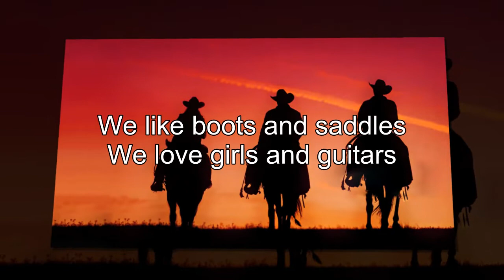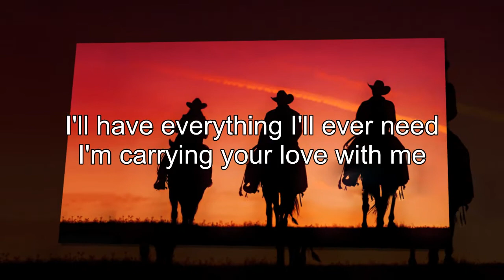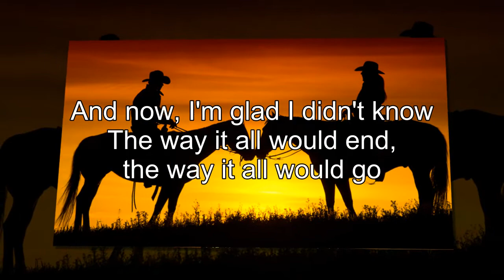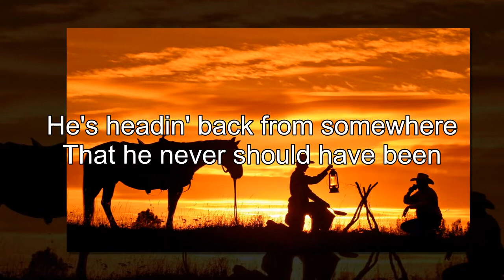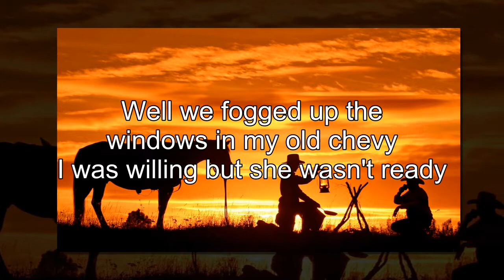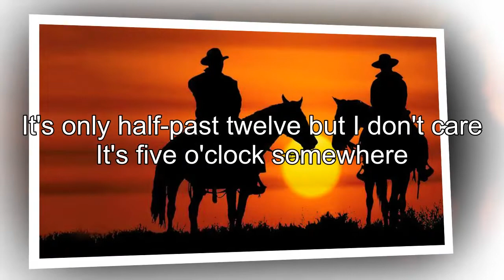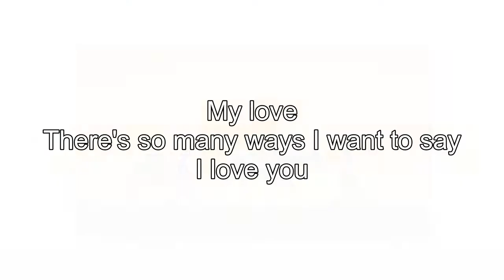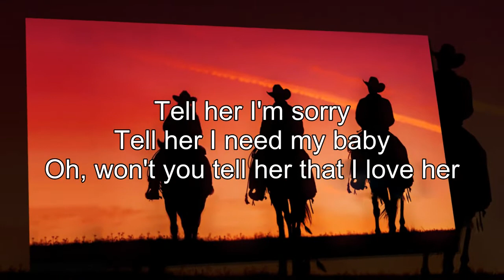Best Old Country Song With Lyrics- Classic Country Songs Of All Time With Lyrics